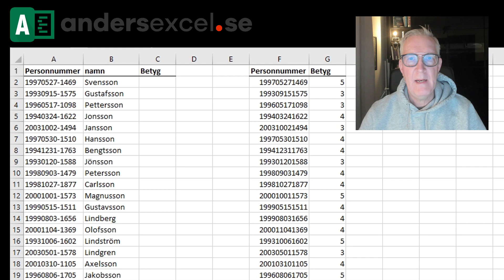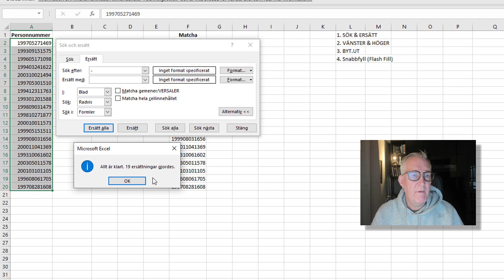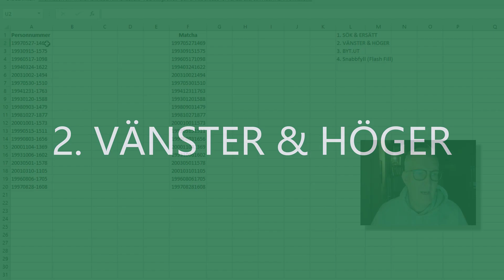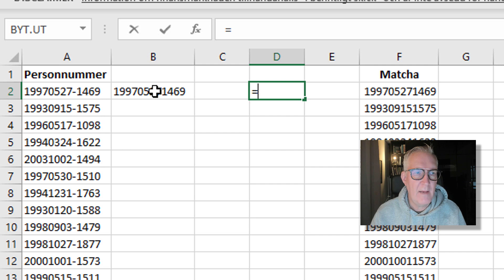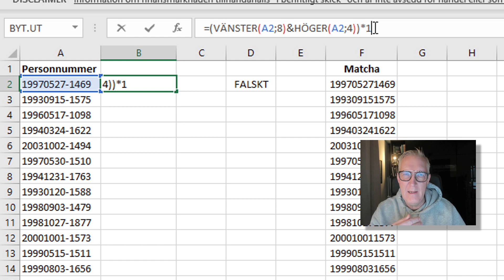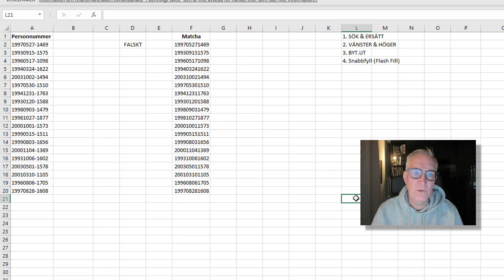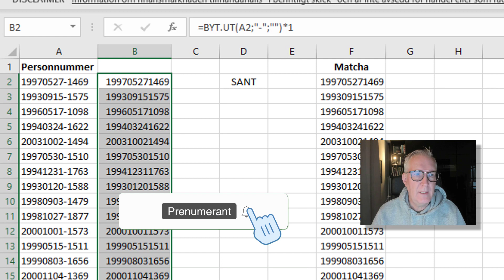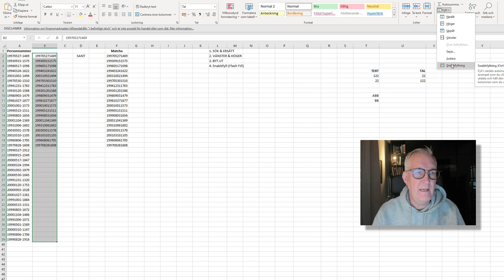Rensa data i Excel på fyra sätt: från nybörjare till proffs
Jag visar fyra olika sätt att rensa bort besvärliga tecken från en lista i Excel: SÖK och ERSÄTT, VÄNSTER och HÖGER , BYT.UT samt den magiska SNABBFYLL (FLASH FILL)

Kapitel i dena video:

0:00 Introduktion
1:30 SÖK och ERSÄTT tecken i Excel
3:00 VÄNSTER och HÖGER
4:48 göra om text till tal
4:50 EXTEXT
7:12 BYT.UT
8:26 SNABBFYLL (FLASH FILL)

Ibland kan det bli problem när man försöker matcha två kolumner tillsammans eftersom de inte matchar varandra exakt. Jag att visar hur man fixar och städar upp en kolumn med personnummer med ett bindestreck som avgränsare mot en annan kolumn utan bindestreck. Men problemet är inte begränsat till personnummer, det kan vara produktnummer eller någon annan nyckelkolumn. För att matcha dessa kolumner måste vi rensa bort bindestrecket. Jag kommer att visa dig fyra olika metoder, inklusive ett enkelt sök och ersätt, två olika sätt att arbeta med textfunktioner för en mer dynamisk lösning och till sist kommer jag att visa dig hur man använder snabbfyllning (flash fill), en kraftfull ny funktion i Excel som använder artificiell intelligens för att känna igen mönster i data. Om du inte är bekant med snabbfyllning i Excel, förbered dig på att se excel-magi. Så det här är en video om att arbeta mer effektivt med funktioner i Excel för att rensa data

Stötta min kanal genom att bjuda mig på en kopp kaffe